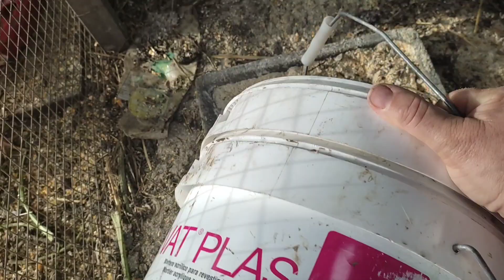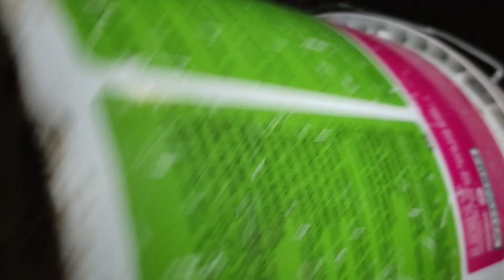&Como cuido mis gallinas para que pongan huevos de calidad y clase de gallina buena para incubar&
Este video va de como cuido mis gallinas de forma natural con el maíz que plantamos y molemos nuestra harina haciendo que los huevos sean de mayor calidad y dandole alimento verde como col forrajera  hierba etc..Que clase de gallina es buena para incubar los pollos